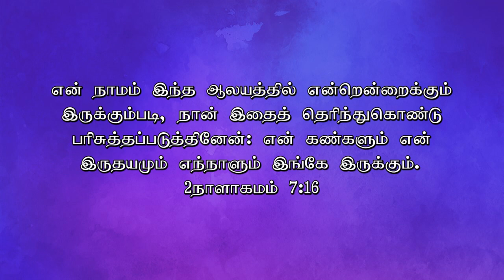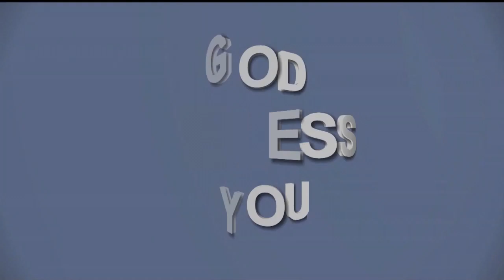23.08.20|| உங்கள் பாதுகாப்பு வேலியை காத்துகொள்ளுங்கள்--பாகம் 2|| Online Service|| Pas. R. Paul Moses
FOUNTAIN OF COMPASSION CHURCH
P.O.Box 201,